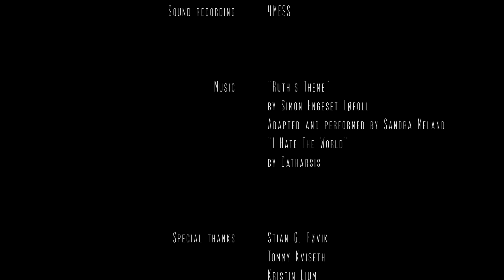Betingelsen (The Condition)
I am you, you're not there at all
People want, and humanity has
Humanity gives, but people pass

CREDITS
Betingelsen
(The Condition)

Julie: Eirin Flaten
Jeanette: Sandra Meland
Trine: Mari Gjøvik

Written by: Sindre Sierk Rian
Directed by: Sindre Sierk Rian and Sandra Meland

Cinematography: Sindre Sierk Rian
Editing: Sandra Meland
Sound recording: 4MESS

Special thanks:
Stian G. Røvik
Tommy Kviseth
Kristin Lium
Thomas Sierk Rian
Allan Hagen
Sven Østgaard
Gunnar Fretheim
and those who shared their stories

Produced by ThirdSilver
in collaboration with 4MESS